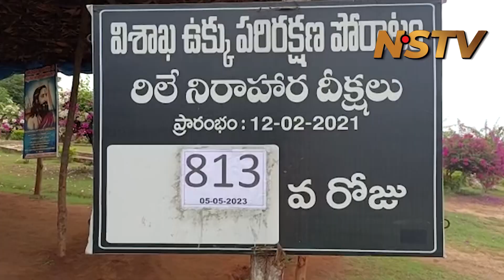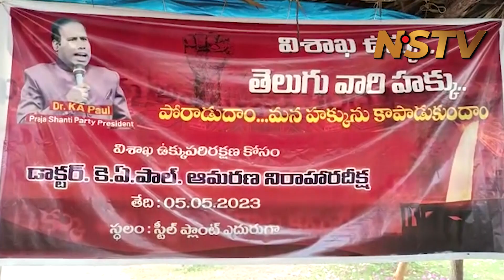KA PAL VIZAG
NSTV is a New age 24 Hrs News channel that provides unbiased and comprehensive news and entertainment programs in Both Telugu states and India. Young and Dynamic, enthusiastic team with vast industry experience professionals make NSTV a complete Youtube News Channel.